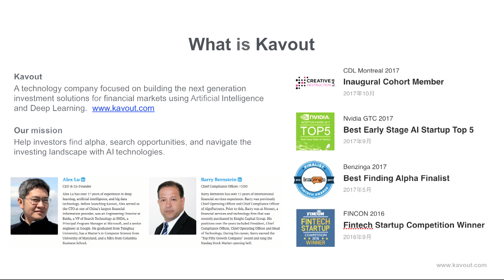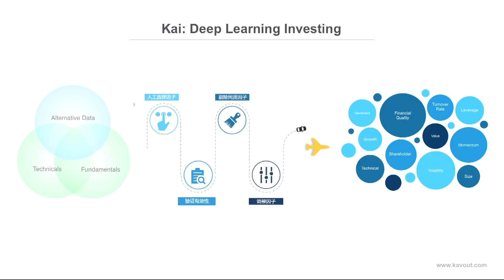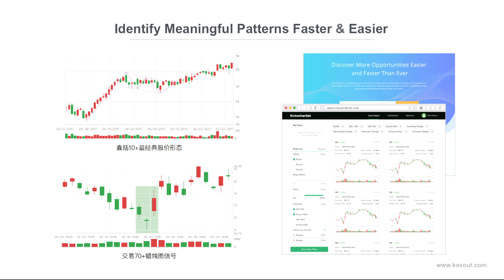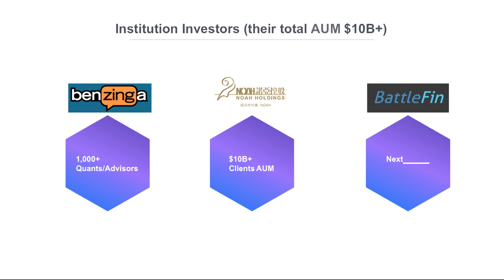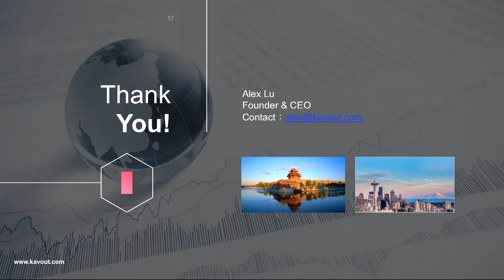Demo Day Pitch - Fintech Category - Kavout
Kavout "Next Generation Investing with AI" Demo Day pitch at the A-ha! conference, December 12, 2017 by Alex Lu, CEO of Kavout